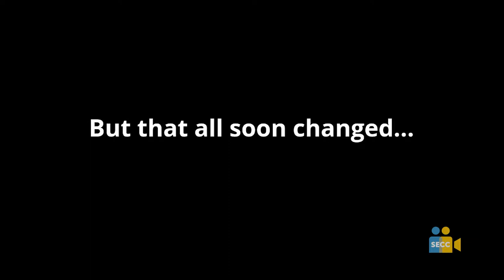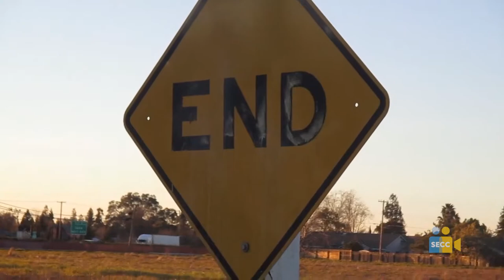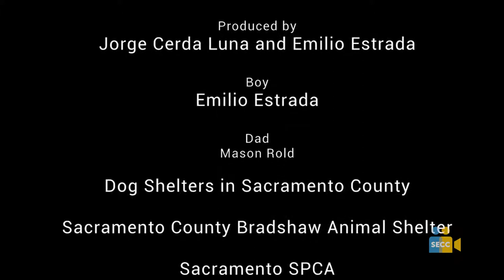SEVA Feature: Man's Best Friend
Title: Man's Best Friend
Category: Creative Expression 7-8
Producers: Mason, Emilio, and Jorge
School: Robert L. McCaffrey Middle School

Producers say:
Have you ever wondered what would happen if you didn't take care of your dog?  Watch and find out what could happen.